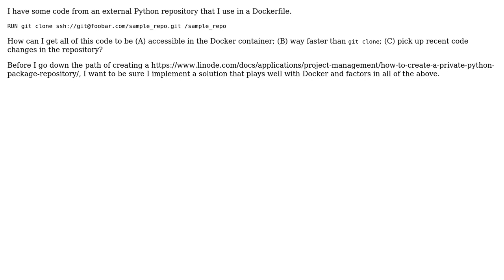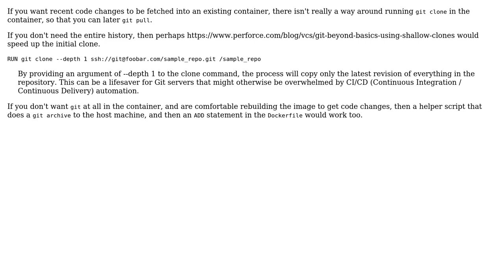How to speed up clone of a Git Repo into Docker Container?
With thanks & praise to God, and with thanks to the many people who have made this project possible! | Content (except music & images) licensed under CC BY-SA | Music | Images & others | With thanks to user Travis Hegner user Scott Skiles and the Stack Exchange Network Trademarks are property of their respective owners. You are responsible for your own actions.